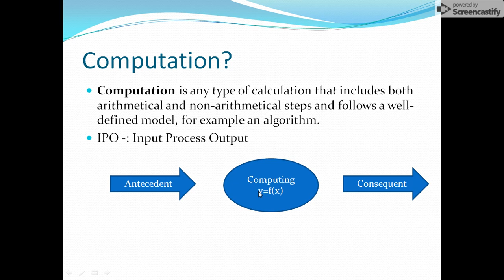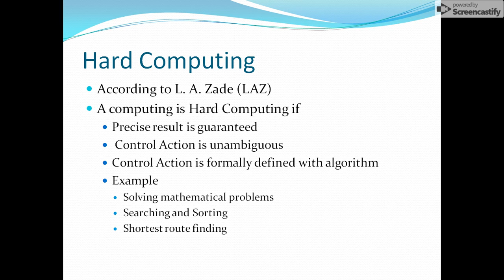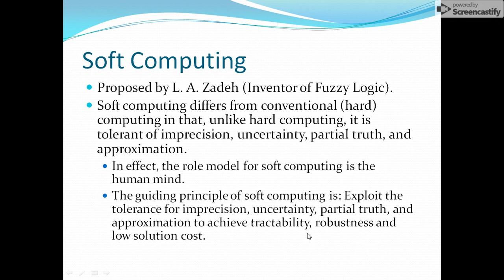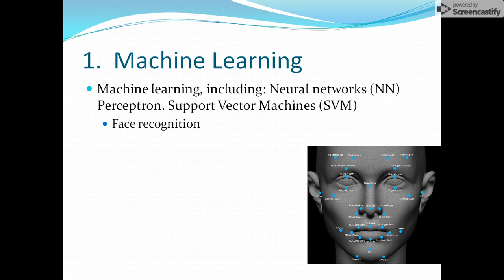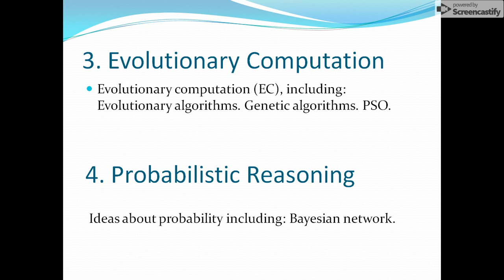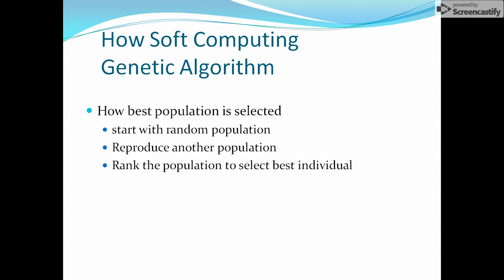Introduction to Soft Computing in Hindi - #1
This video is an introduction to soft computing and its components in hindi